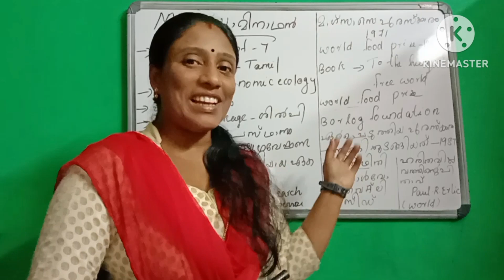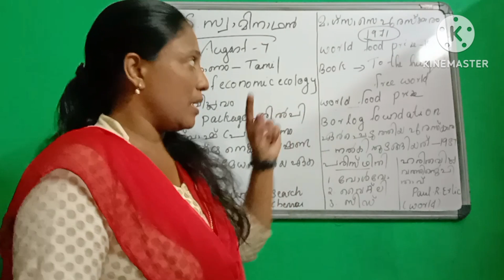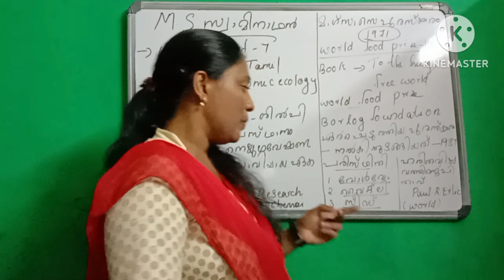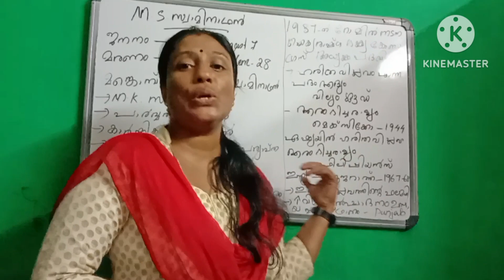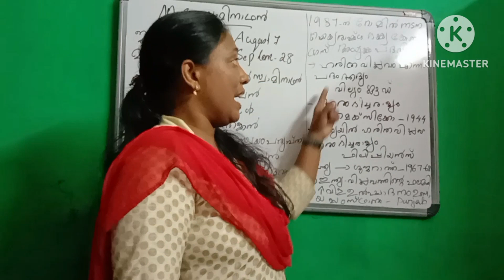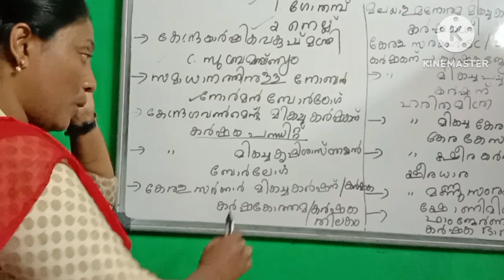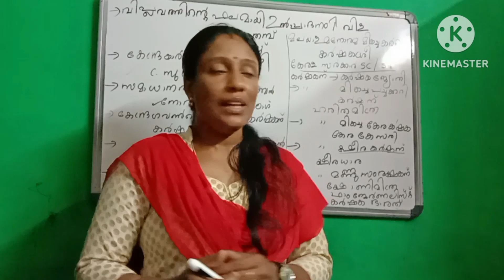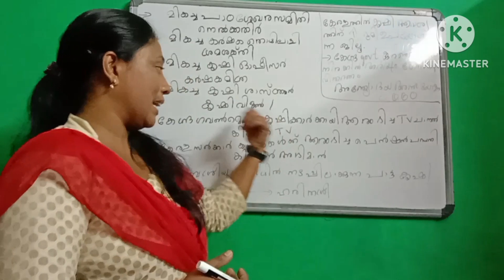💯 M S സ്വാമിനാഥൻ - കർഷകരുടെ കൺകണ്ട ദൈവം/valuable facts ....FOR LP UP AND ALL PSC . DON'T MISS IT 👍